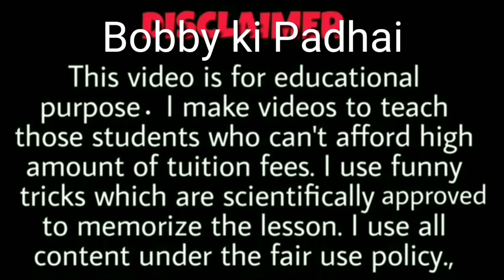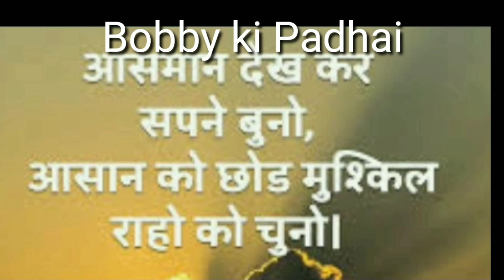Class-12th (Poem) Indian Weavers(English New Syllabus 2021)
👉(Poem)(1) Song of the Open Road

👉(Poem)(4) Have You Earned Your Tomorrow

👉(Poem) (5)Father Returning Home

👉(Poem)(6) Money

(Deeply Analysis)

Poem ( 8) Small Towns And Rivers
Deeply Analysis -

(Simple Summary)

👉(Prose) - Voyaging Towards Excellence

(Simple Summary)  Part  (1)

Part (2)

Part (3)

👉  (Novel)
The Sign Of Four

(Deeply Analysis)

Part (1)

Part (2)